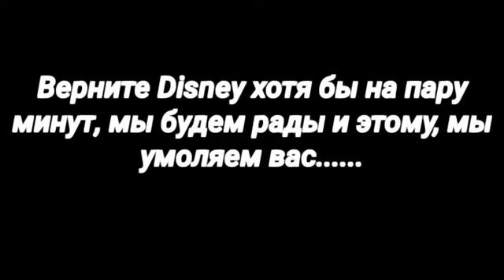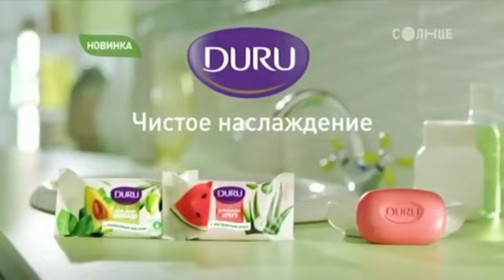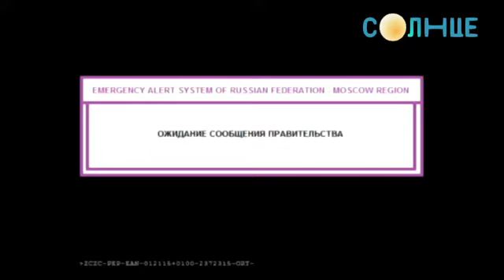[ФЕЙК] Взлом телеканала "Солнце"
- ссылка на видео с рекламой и анонсами телеканала "Солнце" которые были использованы в фейковом взломе)
- ссылка на видео "Distant friends" (Wednesday's infidelity/Vs Chira animatic)